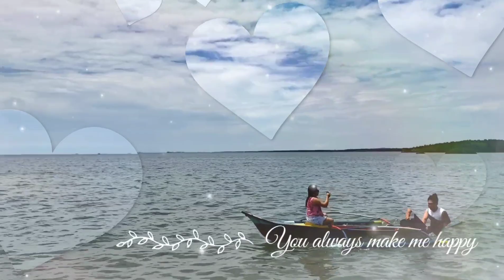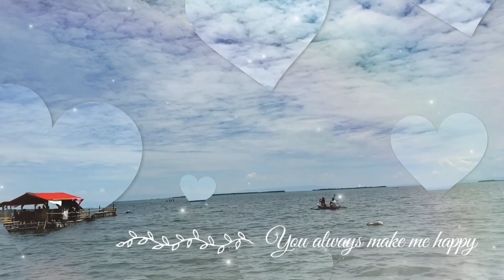Top 6 Best Non-Copyright Background Music @Beach | Couple's Music | YeZa Vlogs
We can freely use this Background Music on our vlogs with no copyright. Ready to use on our premieres with 13 mins video.